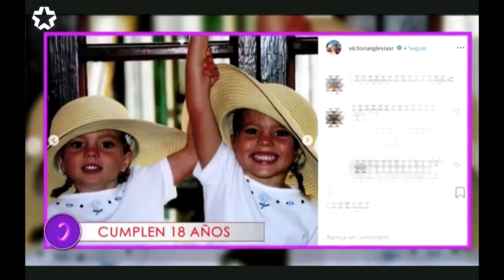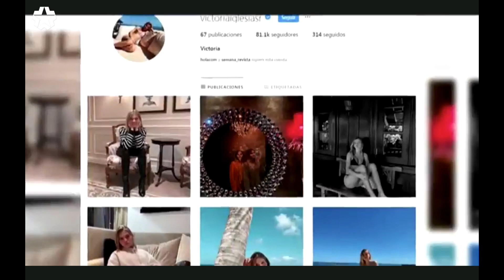Victoria & Cristina Iglesias | Cumplen 18 años | Julio Iglesias Miranda Rijnsburger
Las hijas de Julio Iglesias y Miranda Rijnsburger cumplen 18 años. Victoria y Cristina Iglesias posan para la revista Hola!

IMÁGENES DEL PROGRAMA "DE TODO CORAZÓN" DE TELEMADRID.